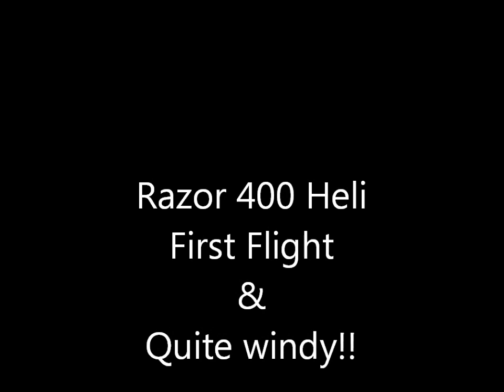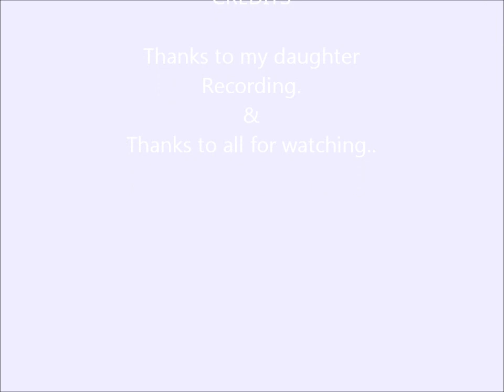Rc Heli Razor 400 first outdoor flight & sketchy.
Short video of me atempting to fly my razor 400 outdoors, with training kit just to be careful, apologies with the recording lol